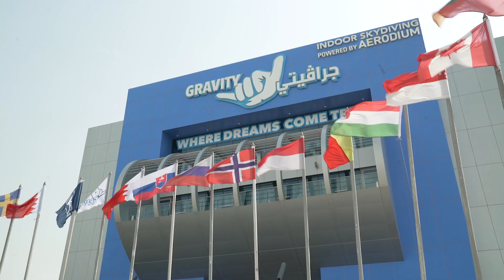2018 FAI World Cup of Indoor Skydiving | Highlight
The international highlight of the 2018 World Cup of Indoor Skydiving held  from 25 to 28 October at the Gravity wind tunnel in Bahrain. 240 competitors from more 25 countries showed their great skills at this third edition of the FAI World Cup! This 80-second clip was produced by Quattro Media on behalf of the World Air Sports Federation.